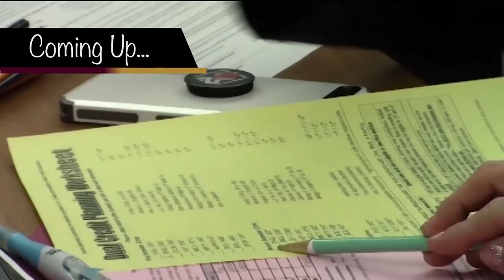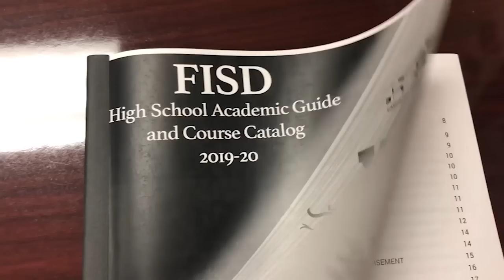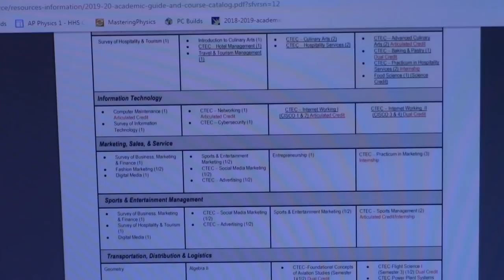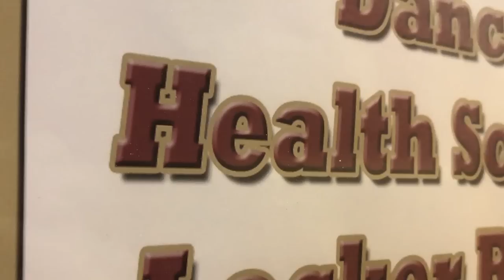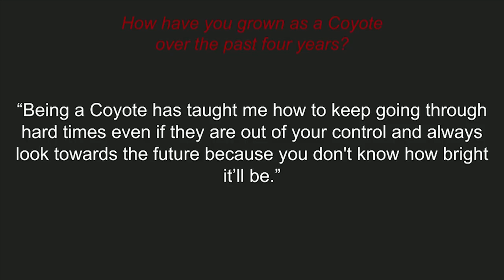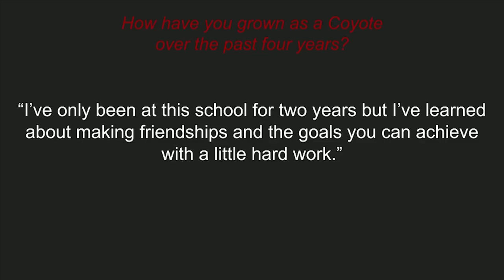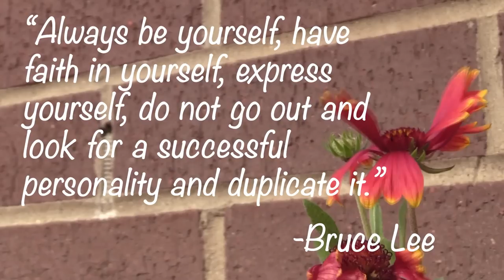Coyote Nation TV-February 28, 2019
Find out what schedule choices you can make to boost your career and get your last Black History Month fact.